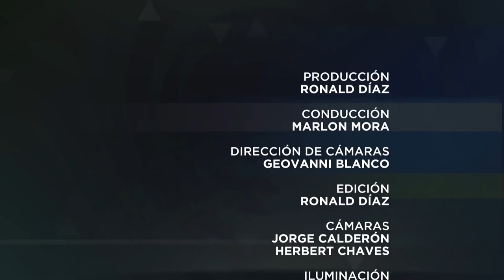Especiales UCR: Afuera de la burbuja con Víctor Rojas consultor internacional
Afuera de la burbuja: Marlon Mora entrevista a Víctor Rojas, consultor internacional de comunicación política, quien tiene amplia experiencia en Latinoamérica y ofrece una visión desde su trayectoria del comportamiento del votante costarricense.